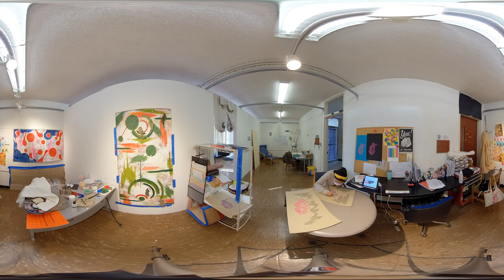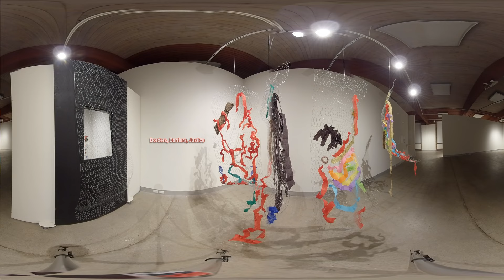MCAD MFA Open Studio Night Virtual Tour 2020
Welcome to the MCAD MFA 360 Virtual Studio Tour!

Join us in this google meet to be a part of an MCAD Merchandise Giveaway and to have a conversation!

Below is a list of the participant artists' names, their timestamps, websites and instagrams:

Bo Young An: 00:41. @boan.k

Dan McAvey: 7:27.    @danmcavey